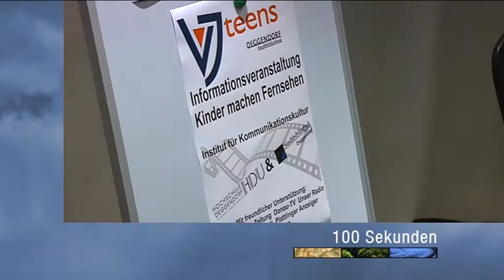100 Sekunden vom 19.12.12